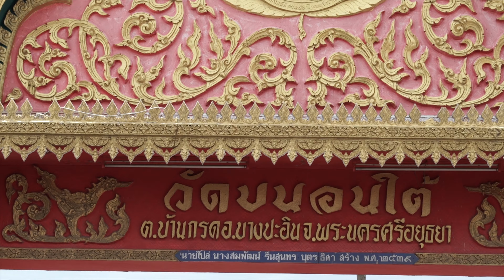ค้างคาวแม่ไก่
สัตว์เลี้ยงลูกด้วยนม ค้างคาวแม่ไก่
ชื่อสามัญ Fruit bats หรือ Flying fox
ชื่อสกุล Pteropus
ลักษณะ เป็นสัตว์เลี้ยงลูกด้วยน้ำนมชนิดที่มีปีกจำพวกที่บินได้อย่างแท้จริง มิใช่ถลาร่อน ปีกของค้างคาวเป็นพังผืดแผ่นบางๆ ขึงอยู่ระหว่างนิ้วที่เจริญยาวออกไปมาก แต่ละนิ้วยาว เกือบเท่าความยาวของตัวมัน นิ้วหัวแม่มือสั้นกว่านิ้วอื่นๆ เล็บหัวแม่มือแหลมคมและโค้ง อย่างเล็บเหยี่ยว เล็บหัวแม่มือมีไหว้จับหรือยึดเมื่อเกาะอยุ่กับต้นไม้ นิ้วชี้ของค้างคาวแม่ไก่ มีเล็บสั้นใช้การไม่ได้มาก แต่เป็นลักษณะสำคัญที่ต่างจากค้างคาวลูกหนู นิ้วอีก ๓ นิ้ว ไม่มีเล็บ ค้างคาวแม่ไก่ไม่มีหางอย่างค้างคาว ลูกหนูส่วนมาก
ค้างคาวแม่ไก่มีขนาดโต เมื่อกางปีกออกจะกว้างเกือบ ๕ ฟุต หน้าคล้ายสุนัขป่า หูค่อนข้างเล็กพอสมตัวขนข้างคอมักยาวและมีสี ค่อนข้างแดง ค้างคาวมีนมที่หน้าอกคู่หนึ่ง มักออกลูกเพียงตัวเดียวและปล่อยให้ลูกกอดติดอยู่กับหน้าอก ห้อยหัวดูดนมอยู่เรื่อยๆ
เวลากลางวันค้างคาวจับกลุ่มนอนรวมๆ กันเป็นฝูงใหญ่ๆ ตามยอดไม้สูง ริมแม่น้ำหรือในไร่สวน การนอนใช้เท้าทั้งสอง เกาะเกี่ยวกิ่งไม้ ห้อยหัวนอน มักเกาะเรียงกันแน่นเป็นตับ และส่งเสียงแย่งที่กัน พอจวนพลบจะออกบินทยอยตามกันไปหากิน เรามักจะเห็นบินไปทางทิศเดียวกันก่อนแล้วแยกย้ายกันหากินลูกไม้ตามสวนผลไม้ต่างๆ เป็นสัตว์ที่ทำอันตรายแก่ผลไม้ของชาวสวน